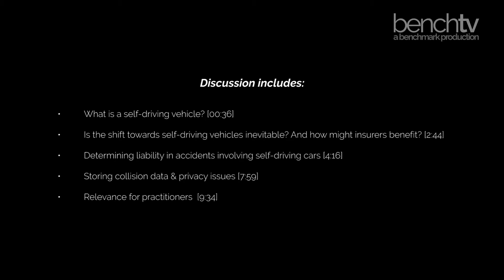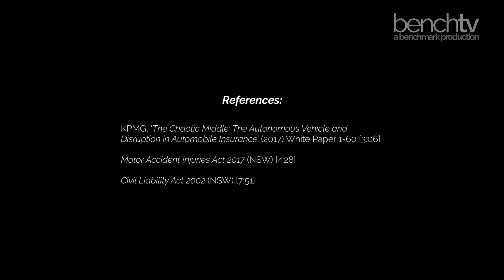Legal Issues Surrounding Self-Driving Cars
A discussion about self-driving vehicles, legal complications likely to arise, and how Australia might prepare itself for their inevitable rollout.